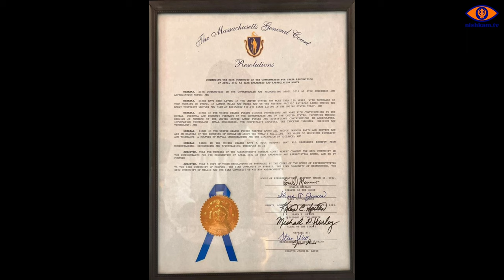MA State Senators, Jamie Eldridge & Becca Rausch, Visit to Westborough Gurdwara Sahib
Sikhs of Massachusetts and Nishkam TV Welcome MA State Senators, Jamie Eldridge & Becca Rausch, to the Westborough Gurdwara Sahib on May 22, 2022